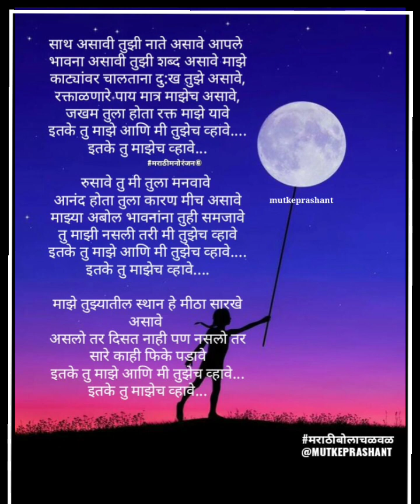नाते असावे आपले. Nate asave aple ........